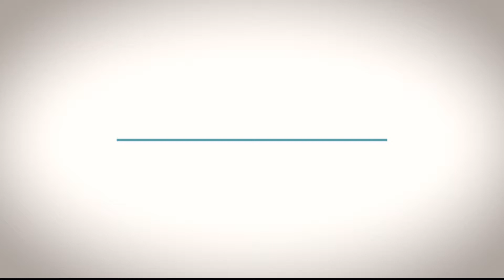Dip Héctor Mendizábal Pérez